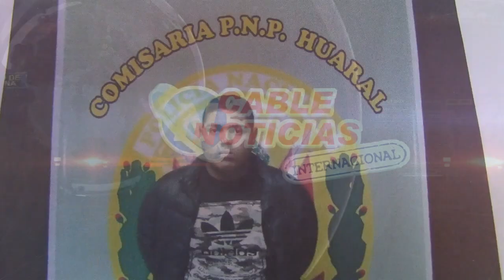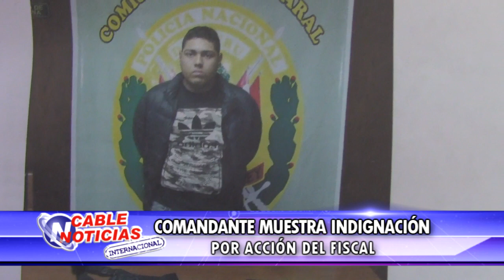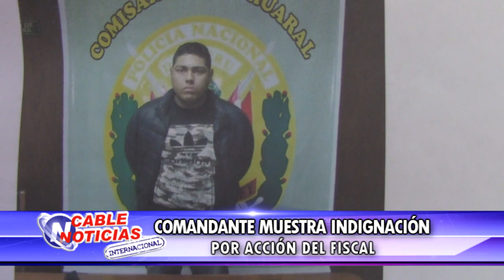COMANDANTE MUESTRA INDIGNACIÓN POR ACCIÓN DEL FISCAL